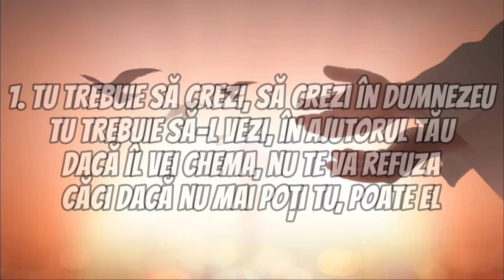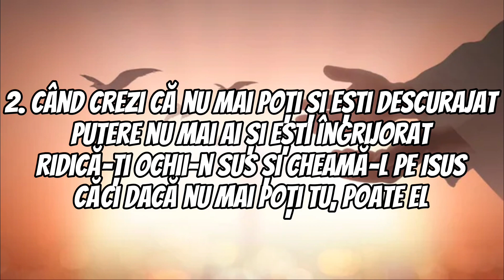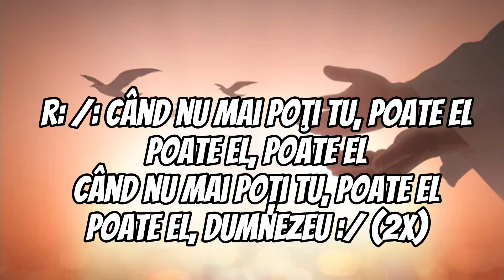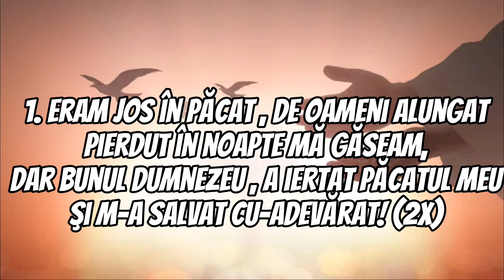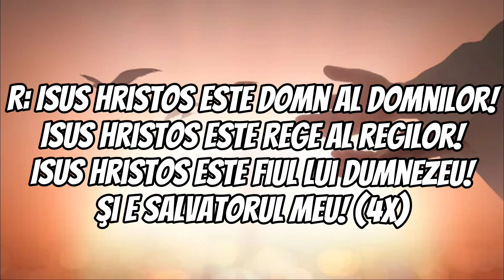Când Nu Mai Poți Tu Poate El / Eram Jos In Păcat Negativ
Vă rog sa vă abonați pentru mai multe videoclipuri 🙏🏻